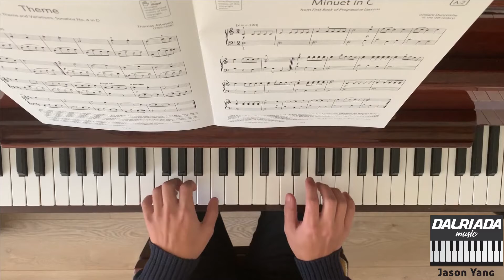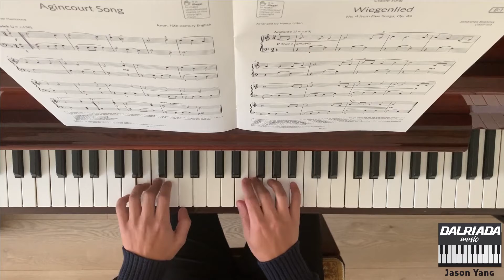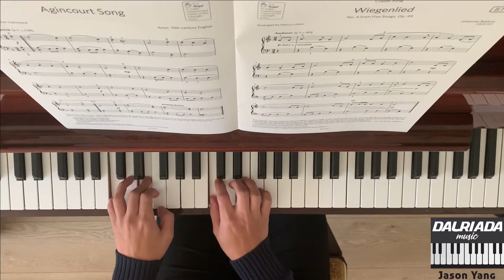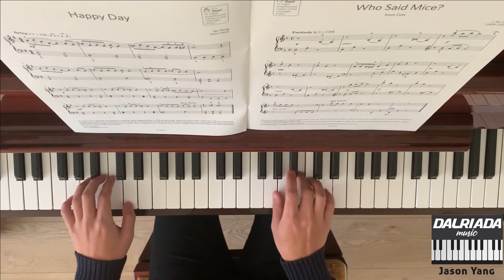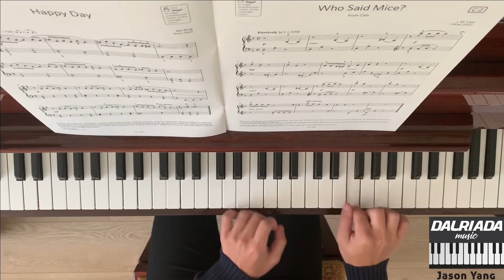Complete ABRSM 2019 2020 Grade 1